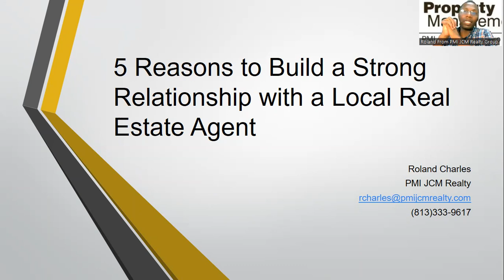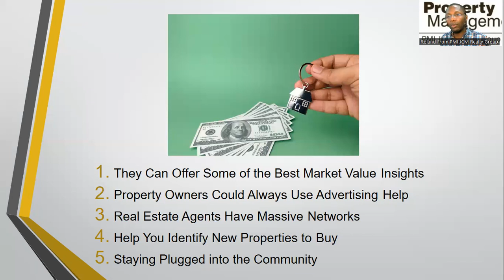5 Reasons to Build a Strong Relationship with a Local Real Estate Agent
As a rental property owner, there are countless benefits of networking and building relationships with local real estate agents.